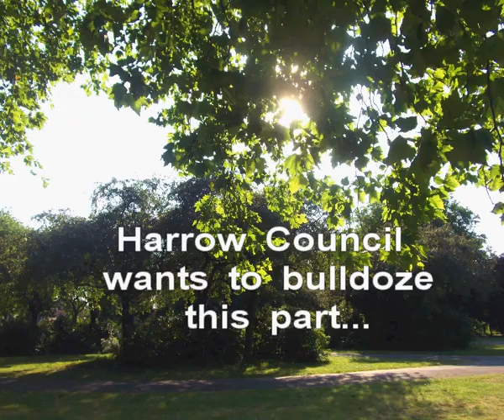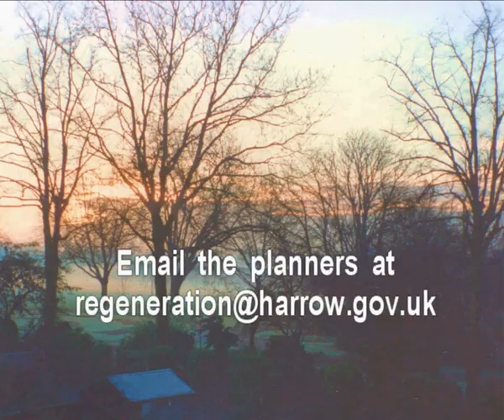Save Byron Park, Wealdstone (by Pete Tomsett)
We need your help to save Byron Park, Wealdstone, north-west London. Harrow Council has announced plans to rebuild the local Leisure Centre but sadly the plan, called The Byron Quarter, also involves building over parts of the adjoining park. Instead of green space, trees, pathways & the playground,  they want to put in a Bowls Club, a large hall (for roller discos & wedding parties) and numerous (15?) blocks of flats up to 10 storeys high.  There has already been substantial opposition from local people, however the council is still trying to push the plans through.

The park is well loved and well used, and green spaces like this in urban areas are a sign of a civilised society. The park should be valued for what it is, protected and even enhanced with new planting of trees, bushes and plants. Sadly the local planners and blundering local politicians are very short-sighted and will go ahead with this vandalisation unless enough people oppose it. Please help to circulate this video and let Harrow's planners and politicians know your feelings. When they try to push it through the planning process please put in a formal objection - I will try to post details but keep a look out through the council's website if you can too.